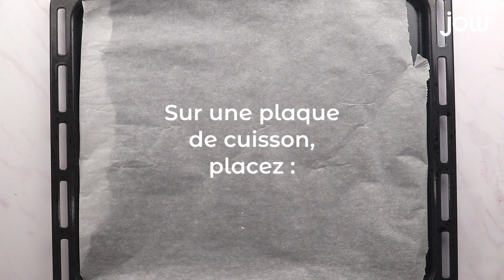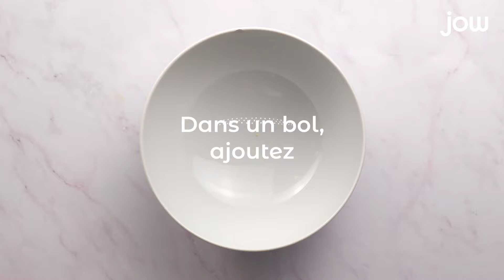Recette des brochettes saumon & citron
Une belle brochette aux saveurs de la mer !

Saumon, citron, semoule